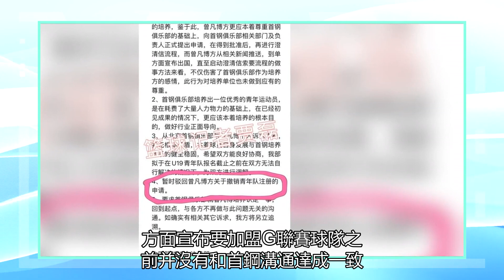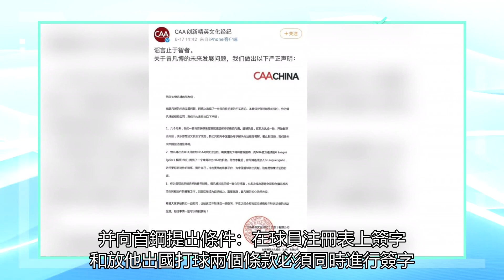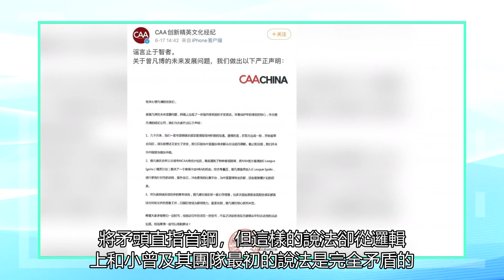賈磊：中國籃協對曾凡博團隊上訴被臨時駁回的回復被曝光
原文如下:籃協駁回曾凡博團隊申訴回函曝光，之前我曾經報道過關于曾凡博方面向籃協申訴要求籃協取消其首鋼青年隊注冊，并認定他是自由球員一事。